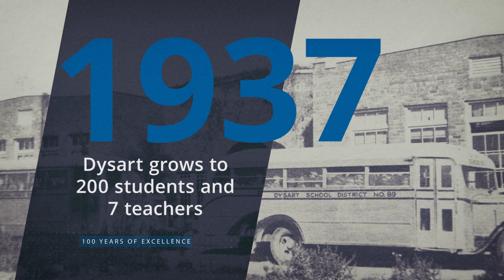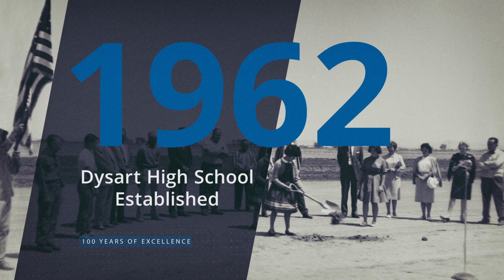Celebrating 100 Years of Excellence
The Dysart Unified School District is celebrating its 100 year anniversary on July 16, 2020.  What started as a one-room school house back in 1920, has grown into a community of 26 schools and more than 24,000 students.  Dysart will be celebrating its Centennial throughout the 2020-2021 school year to honor our history and look forward to continuing our legacy for the next 100 years.